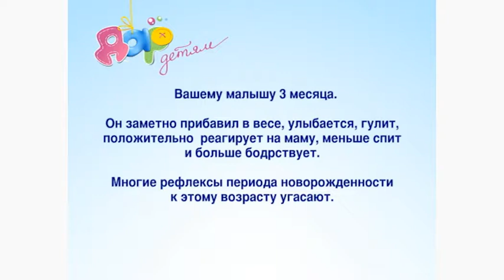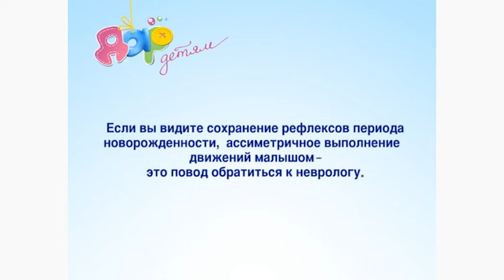Рефлексы в 3 месяца